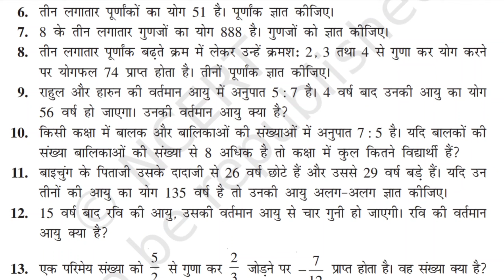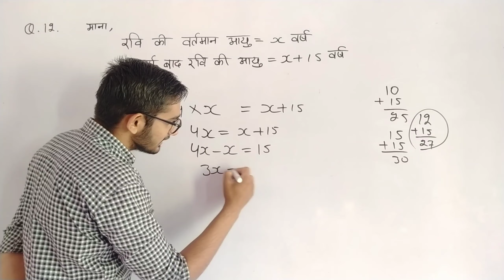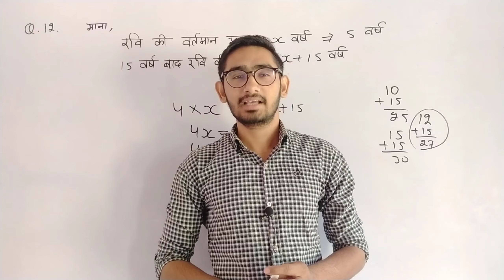ncert class 8 maths chapter 2 exercise 2.2 question 12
ncert class 8 maths chapter 2 exercise 2.2 question number 12,

ncert class 8 maths chapter 2 exercise 2.2 question number 12 in hindi,

8th class maths chapter 2 exercise 2.2 question 12,
8th class maths chapter 2 exercise 2.2 question 12 in hindi,

8th class maths chapter 2 exercise 2.2 question number 12,

ncert class 8 maths chapter 2 exercise 2.2 q 12,

ncert class 8 maths chapter 2.2 q 12,

ncert class 8 math chapter 2 exercise 2.2 question 12 in hindi,

ncert class 8 maths 2.2 question 12,
ncert class 8th maths chapter 2.2 q 12,

ncert maths class 8 chapter 2 exercise 2.2 q 12

class 8 ncert maths exercise 2.2 question number 12,
class 8 maths chapter 2 exercise 2.2 q 12 in hindi,

8th class maths chapter 2.2 question 12,
8th class maths chapter 2.2 question 12 in hindi,

ncert,
class,
8,
maths,
chapter,
2,
exercise,
2.2,
question,
12,

ncert class 8 maths chapter 2 exercise 2.2 question 12 by job with pd,
job with pd,

JOB WITH PD,
JOBWITHPD,

ncert class 8 chapter 2 exercise 2.2 question 12 | ncert class 8 maths chapter 2.2 question 12 | class 8th maths chapter 2 exercise 2.2 question 12 in hindi | ncert 8th class maths chapter 2 exercise 2.2 question 12